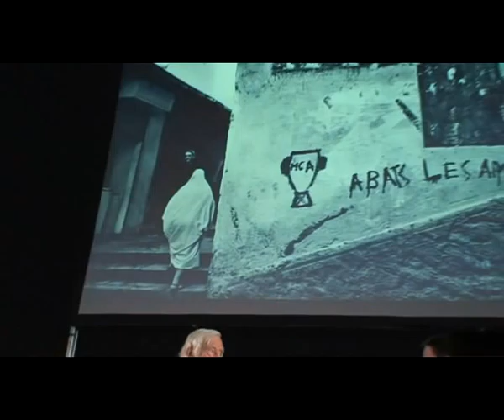Meeting Riboud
Marc Riboud